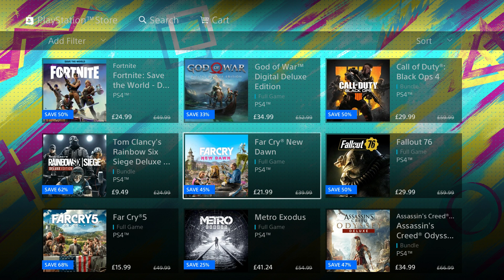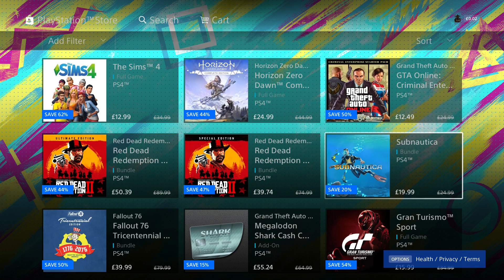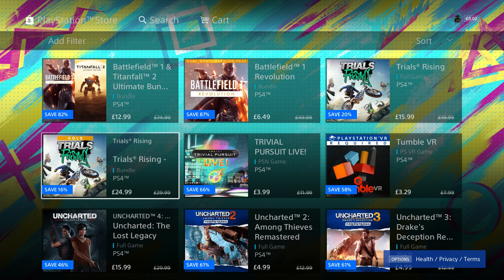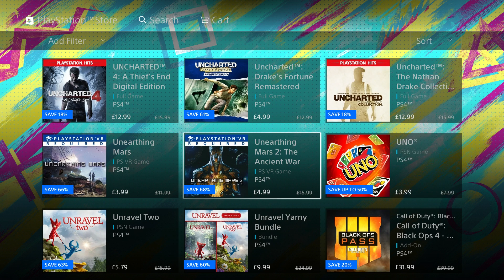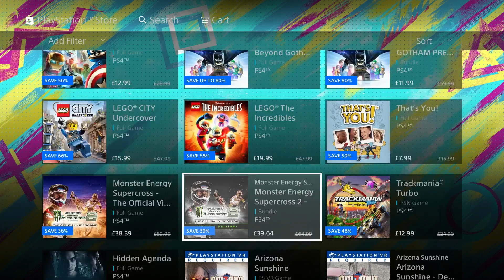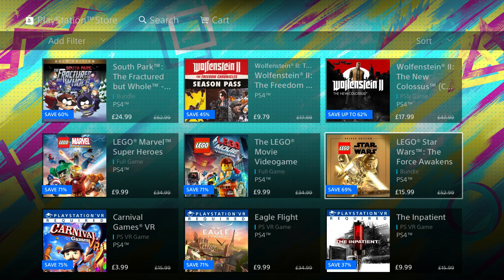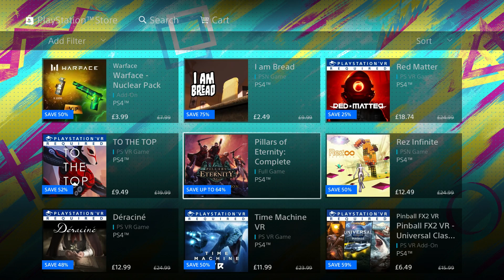PS4 SPRING SALE MORE GAME DEALS ADDED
PS4 SPRING SALE MORE GAME DEALS ADDED This weeks deals and offers of the week on the PSN Store is PS4 Spring Sale with Discounts that could be better to be honest. But hey Spiderman is on sale NEW CHANNEL